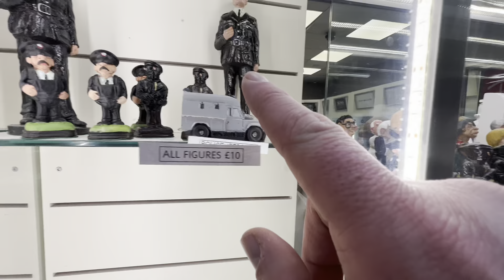FUN AFTERNOON IN BELFAST.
In this Vlog Matthew & Sandra head off to Belfast for the afternoon and have a lot of fun.